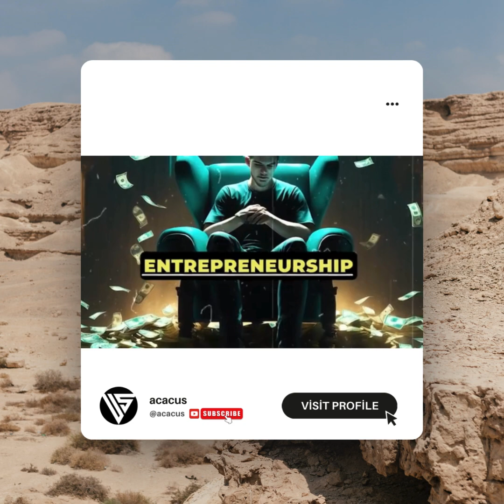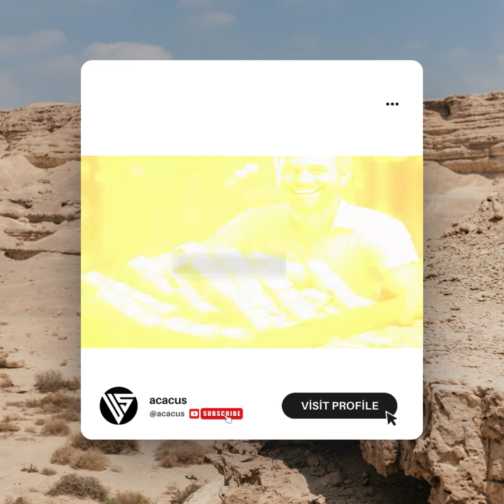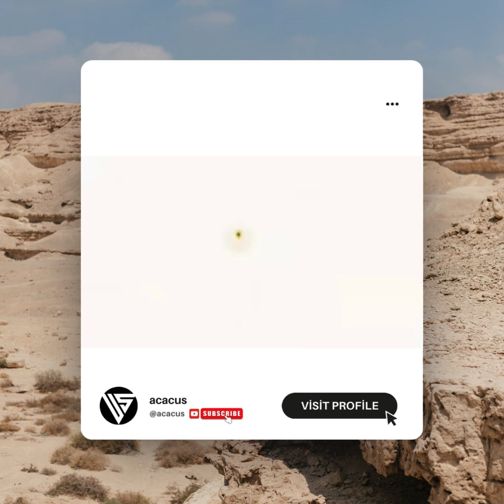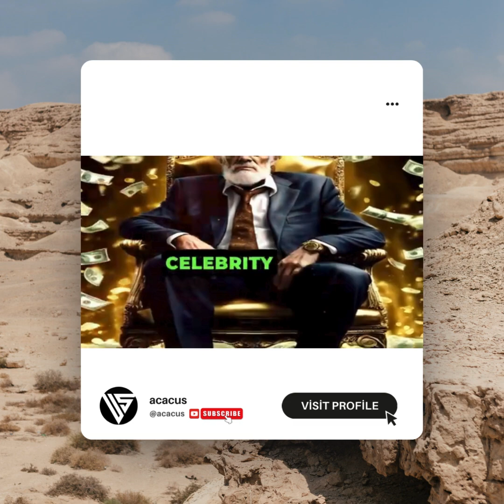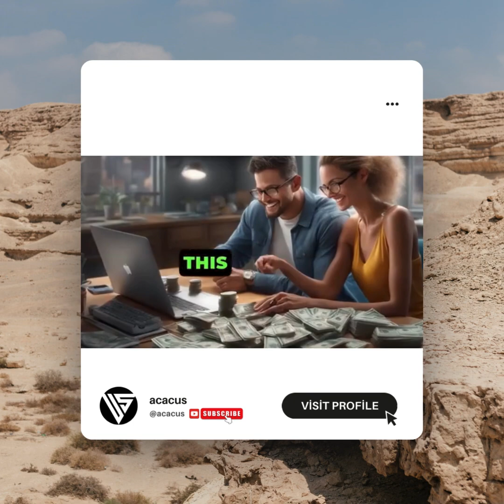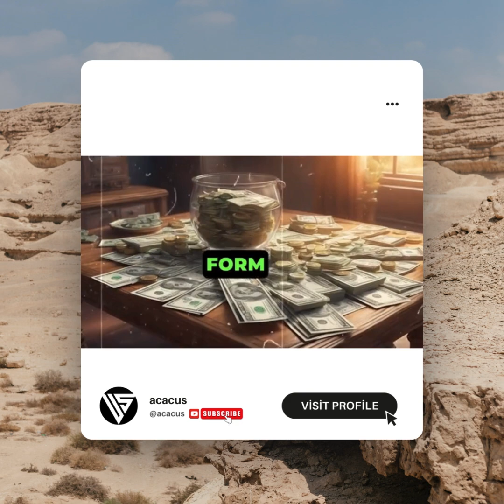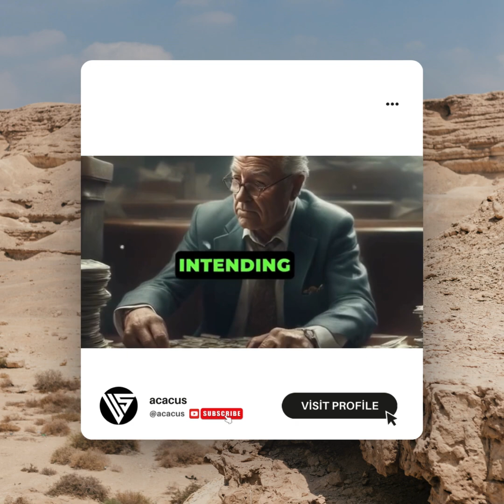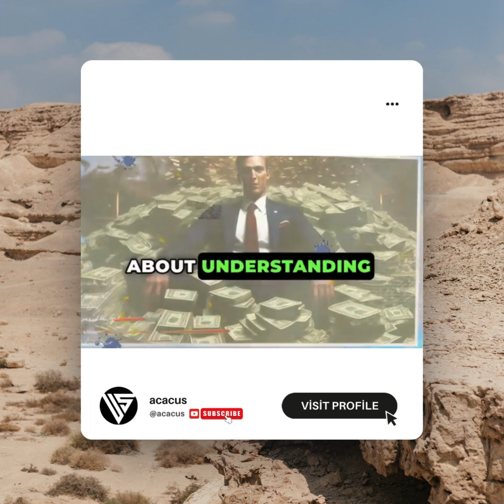MONEY Season 1 Episode 3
A Poor Who Does This Gets Rich Quick In 2024   Secret Revealed